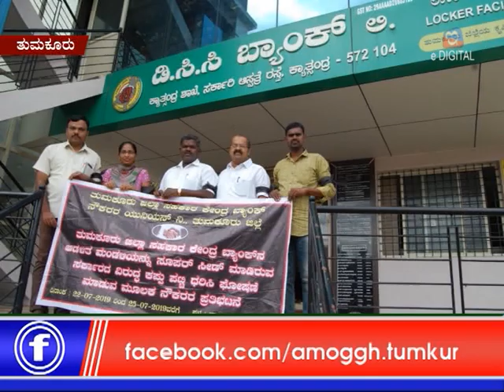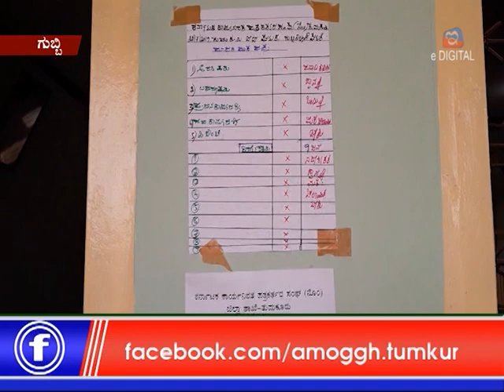amoggh and e digital news